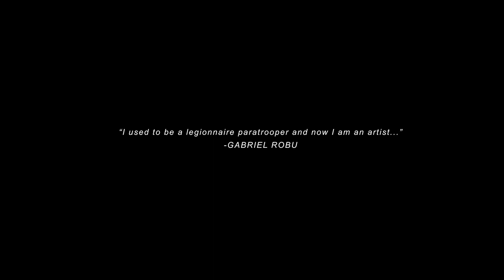BLVL - Turning Worlds (Alt. Version) (Official Music Video)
"Turning Worlds (Alt. Version)" is a revisited and acoustic version of our original song released on BLVL latest EP "TURNING WORLDS" available now on every digital platforms.

LYRICS :

If you scar yourself
You will now stand at the still point
Of  your turning worlds
You'll need to calm down
The rise of
The emptiness within
Just cut
All strings of lights
To feel this...

See...

Behind the sun, inconstant valleys
Unlock the worlds you want to get
Beneath the sound, and constant holes
Release the words you want to say

Directed and edited by Kendy Ty
Many Thanks to Gabriel Robu